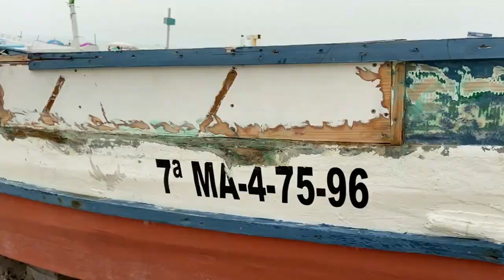SOL Don Pablo Torrenolinos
Torremolinos: The Beachy City of Spain
Torremolinos is a vibrant city located on the Costa del Sol in southern Spain. It is known for its beautiful beaches, lively nightlife, and diverse cultural attractions.

SOL Don Plablo - SOL Don Pedro - Torremolinos - Malaga

Sol Don Pablo 2021
Torremolinos, Malaga, Spain
Hotel Sol Don Pablo, Sol Don Marco, Sol Don Pedro.